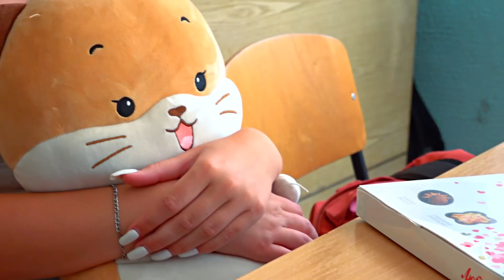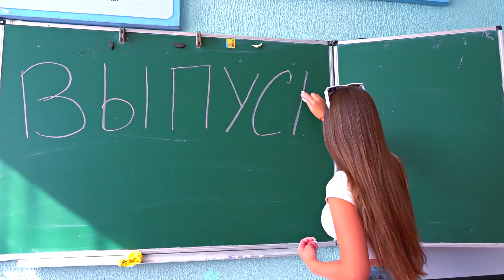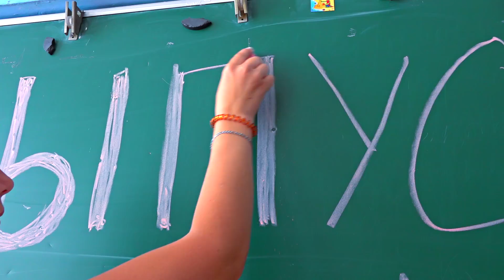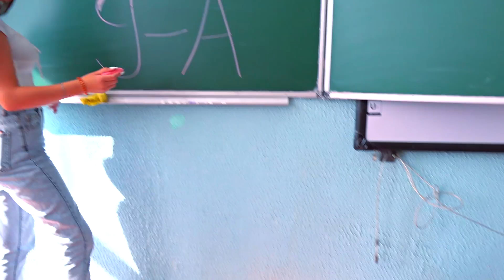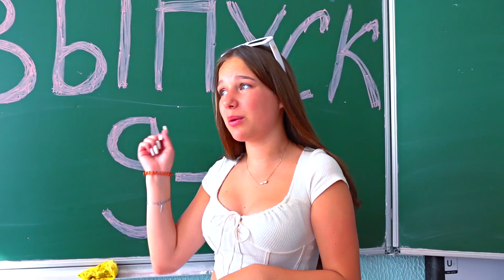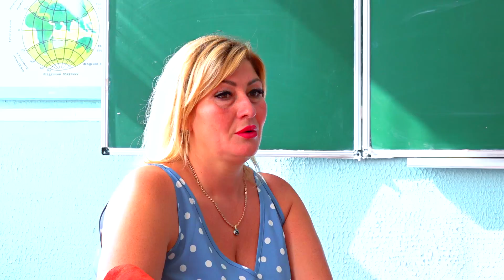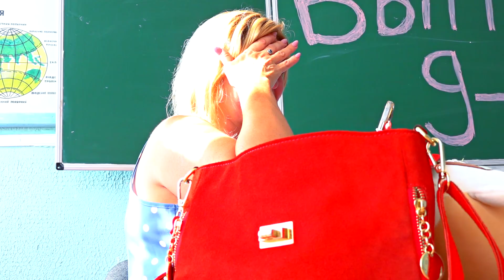ИСПОРТИЛИ ВЫПУСКНОЙ!!! УЧИЛКА ПЛАЧЕТ((